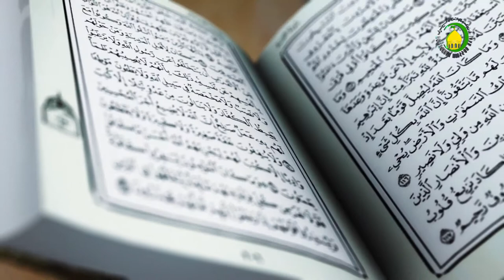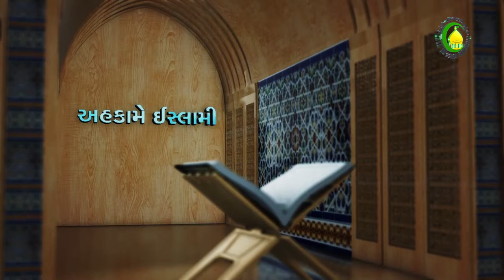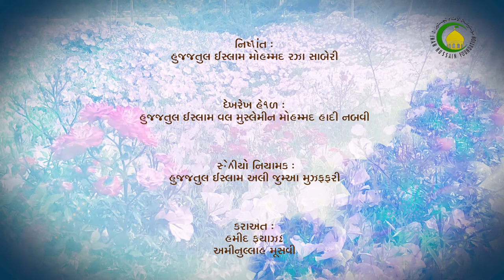37. નમાઝ પઢવાની જગ્યા (૨) - શિક્ષકનું નામ : મોહમ્મદ રઝા સાબેરી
નમાઝની જગ્યા બાબતે વધુ મસઅલાઓ. ખુમ્સ આપ્યા વગર ખરીદ કરેલ જગ્યામાં નમાઝ પઢવા બાબતે શો હુકમ છે? મસ્જિદમાં કોઈ નમાઝીની જગ્યાએ જો કોઈ બીજો માણસ નમાઝ પઢે તો તેનો શો શુકમ છે? વિમાન અને ટ્રેનમાં નમાઝ પઢવાનો શો હુકમ છે? હરમમાં માસૂમીન અલય્હેમુસ સલામની ઝરીહની નજીક નમાઝ કેવી રીતે પઢવી જોઈએ.